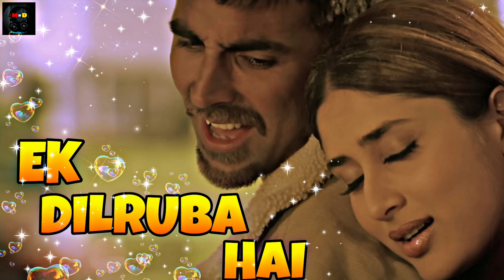Ek Dilruba Hai || Akshay Kumar, Kareena Kapoor || Udit Narayan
Movie :- Bewafaa (2005)
Song :- Ek Dilruba Hai
Lyricist :- Sameer
Starcast :- Akshay Kumar, Kareena Kapoor

Lyrics :-

mera dil jis dil pe fida hai
ek dilruba hai ek dilruba hai
ha dilruba hai ek dilruba hai

meri ulfat meri wafa hai
woh dilruba hai woh dilruba hai
ha dilruba hai woh dilruba hai

ji karta hai teri julfo se khelu
ji karta hai tujhe baho me le lu

ji karta hai teri aankho ko chumu
ji karta hai tere ishk me jhumu

dil karta hai tera sapna sajalu
dil karta hai tujhe apna banalu
dil karta hai tujhe dil me chupalu
dil karta hai tujhe tujhse churalu

sabse dilkash jiski ada hai

maine sanam tujhe pyar kiya hai
sirf tera intejar kiya hai

mujhse nigahe kahi pher naa lena
maine toh tera aitbar kiya hai

hai tere khayalo me khoya rahunga
tere liye har dard sahunga
mere liye tujhe bheja hai rab ne
sare jamane se mai yeh kahunga

ho jiska jadu mujhpe chala hai

NOTICE :- My channel come into copyright content or reused content I'm just doing for promotional purposes I just edit the video and publish to audience for entertainment purposes only. all rights reserved by their respective owners.